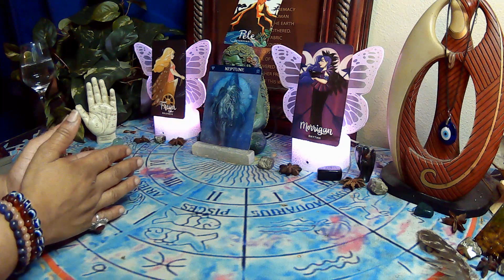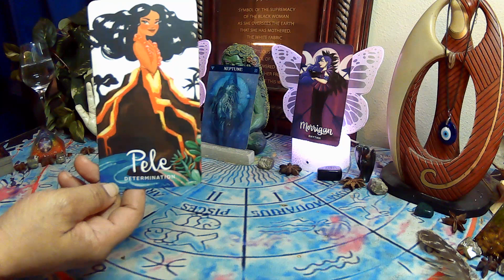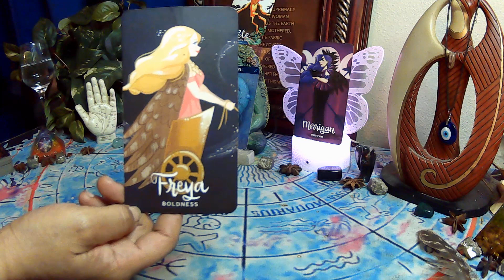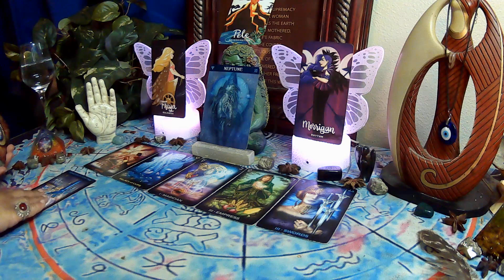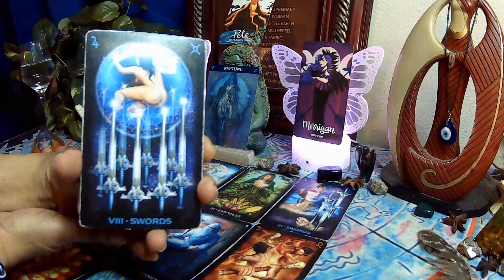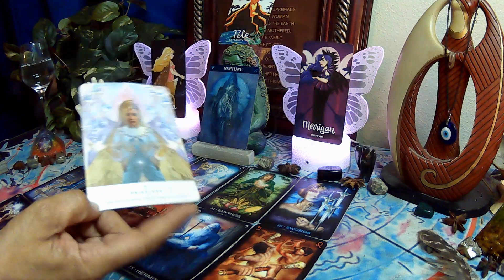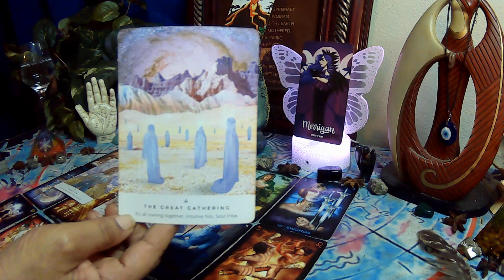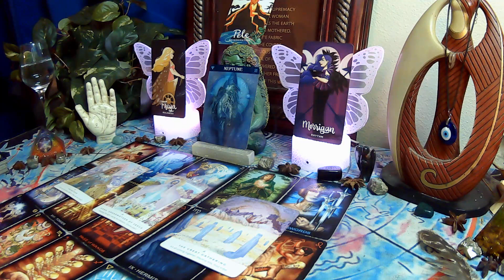PLANETS: Narc is in his feelings, because his spell work didn't effect DF.